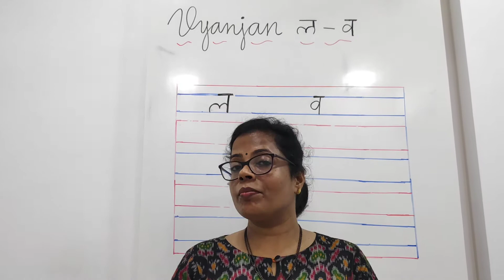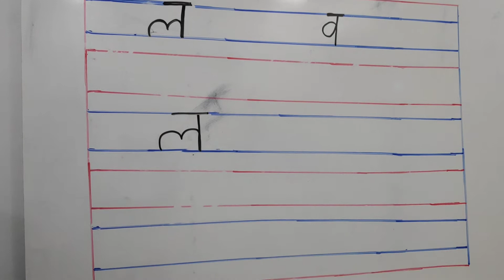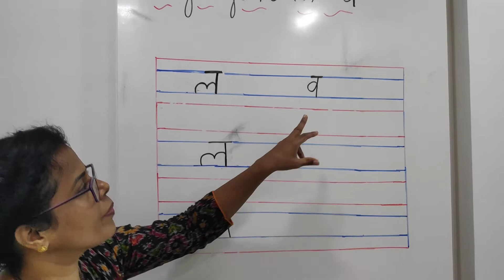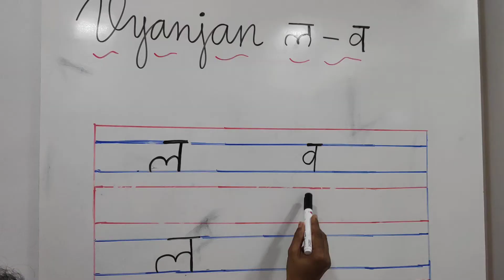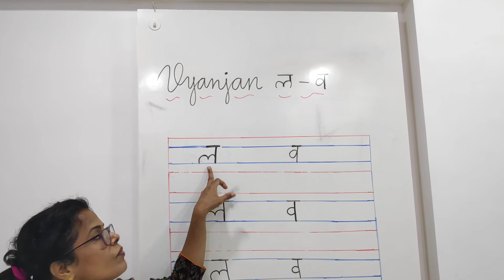Hindi: Vyanjan ल - व